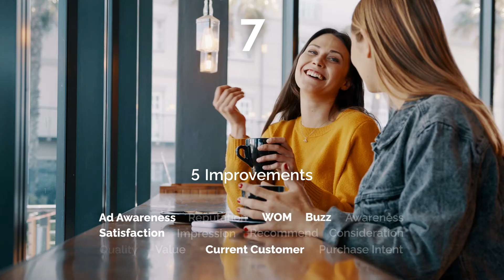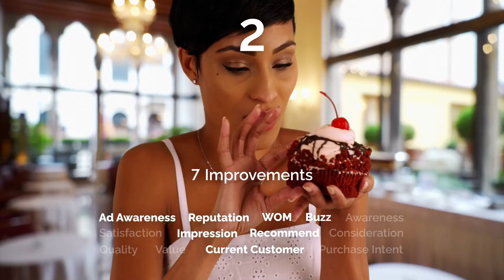YouGov Biggest Brand Movers - May 2021